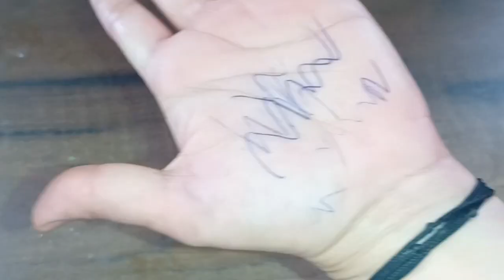फ्रिज में चावल डालते ही 😱 चौंक जाएंगे।। kitchen tips।। kitchen hacks।।new tips।। smart ideas।।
Hello friends Mera Naam hai Priya or aapka swagat hai aapke aapne channel me Jiska naam hai kitchen journey with Priya. Dosto agar aapko video pasand aaye too video ko like zarur kijiye...Or sath hi sath channel ko subscribe karna maat bhuliye.

belly fat, weight loss,pet ki charbi,pet kam karne ka ilaz,Motapa kam karne ka tarika,How to loss weight,How to loss weight fast, मोटापा कम करने के उपाय, वजन कम करने के उपाय,lose belly fat, weightloss fast,thigh fat, reduce thigh fat, weight loss without medicine, weight loss diet, weight loss fat cutter drink

homeremedy
 kitchentips
kneepainrelief
knee pain Home remedy
kitchentips video in hindi
winter hacks
Amazing kitchen tips यो
kitchen journey with Priya
kitchen ke liye tricks
kitchen tips in hindi
kitchen tips
kitchen tips for beginners
kitchen hacks
hacks for kitchen
hacks for beginners
smart kitchen ideas
बहुत ही काम आने वाले किचन टिप्स
kitchen cleaning
home cleaning
Home remedies
कमाल के टिप्स
किचन टिप्स
किचन टिप्स और ट्रिक्स
avika rawat foods
kadians kitchen
Maa yeh kaise karu